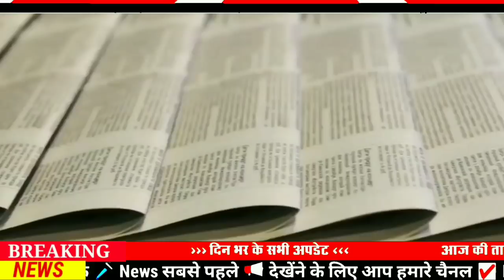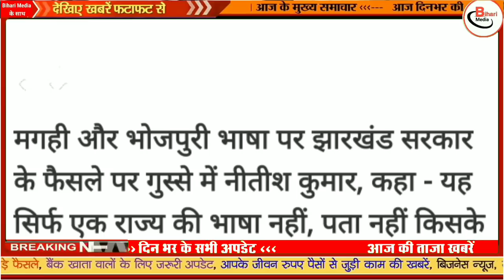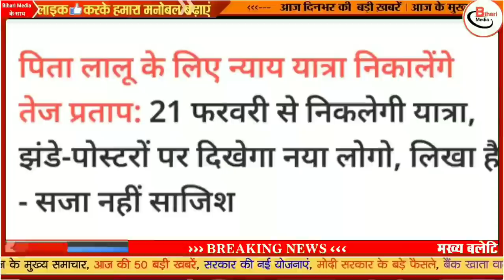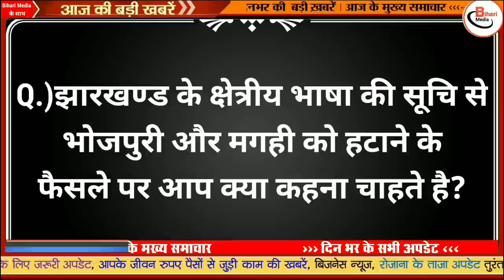Today 22 February bihar news|bihar news,bihar ka news|Gaya news,bhagalpur news|biharinews